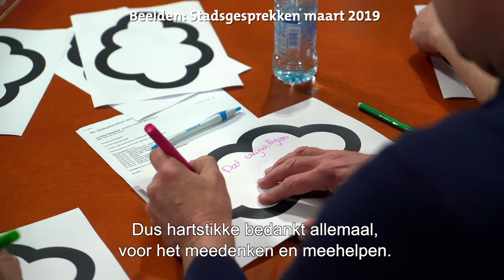Team Den Haag lanceert Haags Sportakkoord🤾‍♀️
Met het Haags Sportakkoord brengen we nog meer Hagenaars in beweging. Hoe? Meer ondersteuning voor sportverenigingen, extra aandacht voor wijken waar mensen nog weinig bewegen, en duurzame en toegankelijke sportaccommodaties. Bekijk het filmpje om meer te weten te komen over het Haags Sportakkoord.